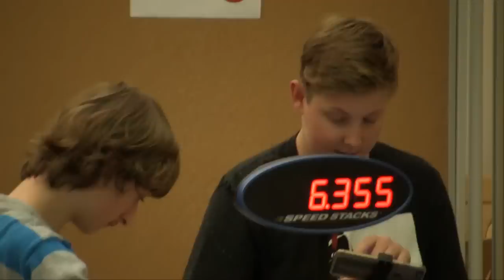Jak bylo na Brno Open 2016?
Díky za super závody! Moc jsem si je užil :) Poznal jsem pár nových lidí a také jsem se po DLOUHÉ době viděl s Tomášem, Kristýnou, Lubošem, Míšou, Daliborem, Martinem... a dalšími :)
Castrol mi tam chyběl.